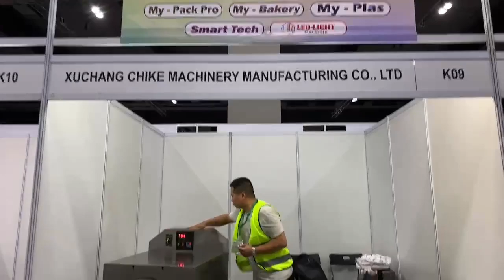MIMF 2024 The exhibition site has been arranged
The 35th Malaysia International Machinery Fair (MIMF 2024)
11-13 Junly. See you in KL Malaysia.🇲🇾🇨🇳
Our booth:Hall 3,K09
The exhibition site has been arranged
Chike Machinery Meet you in 🇲🇾🇨🇳, Kuala Lumpur, Malaysia